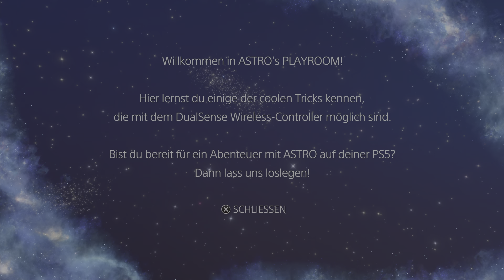Playstation 5 Controller Test Astro's Playroom PS5 Sony